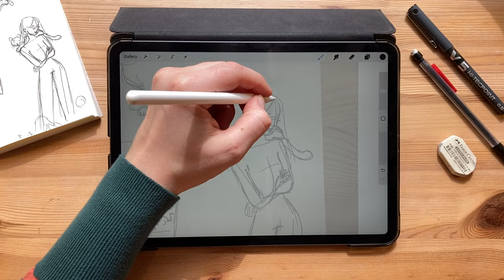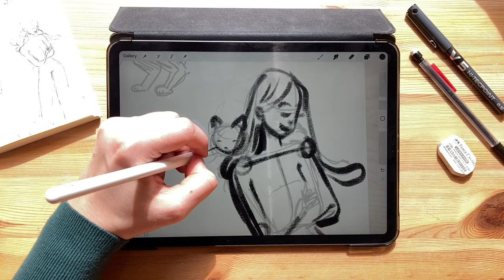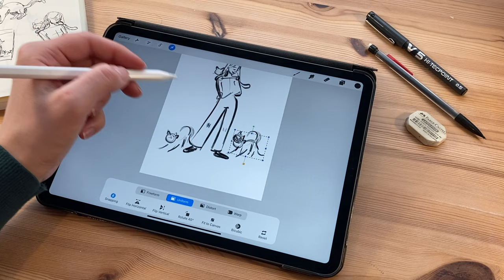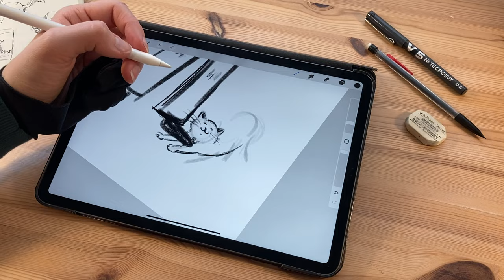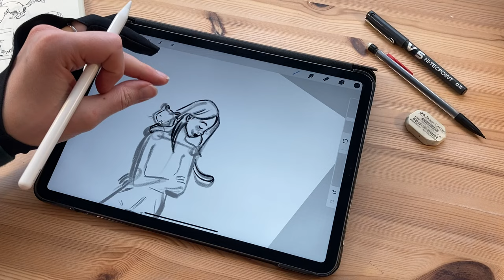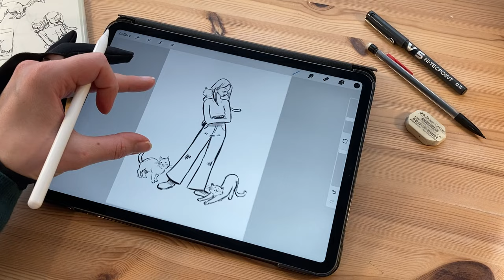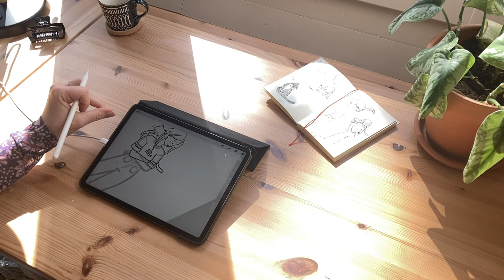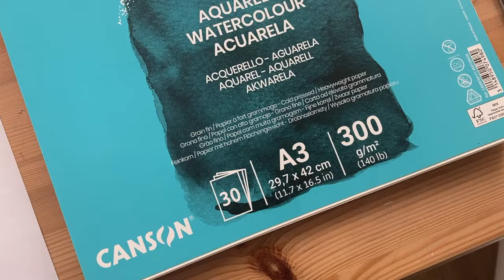Paint with me ✨ Acrylic Gouache 🐈 How I prepare for a painting (part 1)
Welcome to a new painting video! ☀️ In this video, I'll show you how I prepare for painting with Holbein Acryla Gouache. This is part 1 of two videos. In the next video I'll be painting with gouache.

00:00 - Sketchbook
00:30 - Digital Sketch
05:27 - Outline
07:31 - Transfer to Paper

✨ NEW ✨ Bookmarks, Sticker Packs, Greeting Cards and more on my Etsy shop

✏️️DRAWING TOOLS✏️
+ Midori Sketchbook A6
+ Pen: V5 Hi-Techpoint 0.5
+ Drawing App: Procreate
+ Light Pad: Crafts & Co. A3
+ Canson XL Watercolour Paper A3